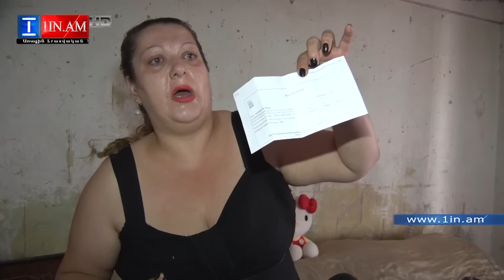Սարի թաղում «քաղաքացիական հագուստով ոստիկանների» վայրագություններից դեռ շոկի մեջ են